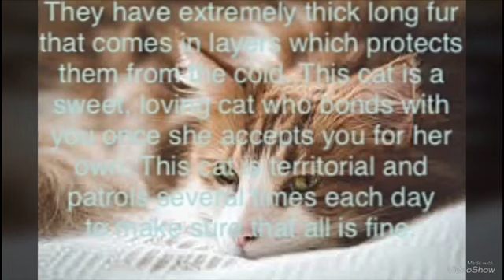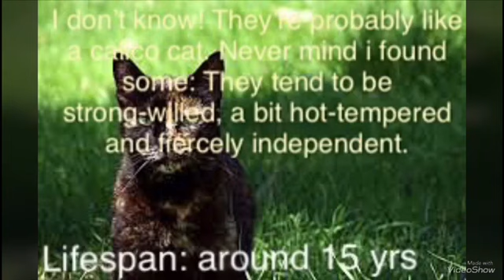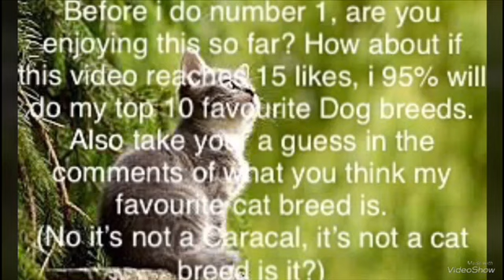My top 10 Favourite cat breeds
This List had changed :3

Some of them might actually not be cat breeds and just colours

10. Black cats
9. Khao Manee
8. Russian blue
7. Tabby
6. Norwegian forest
5. Tortoiseshell
4. Abyssinian
3. Calico
2.Somali
1. Siamese

Calico cat (Srry that it been cut off):
Calico cats are not a specific breed in their own right, but rather cats with a certain fur colour pattern. They’re very different from one another so, Calico cats are like a box of chocolate you never know what your gonna get! They’re almost all female.